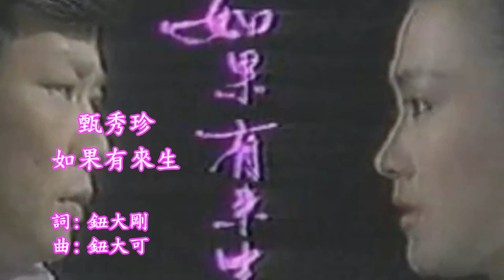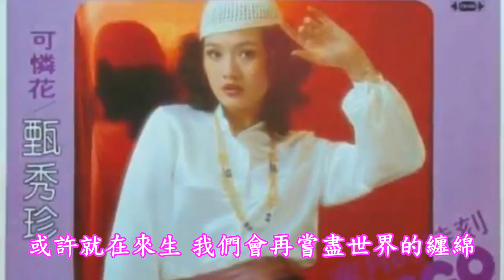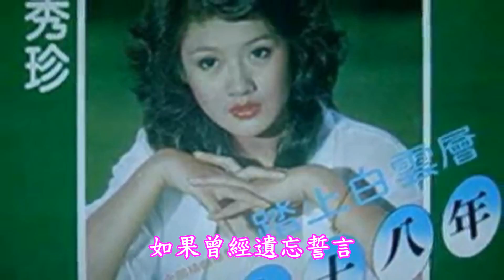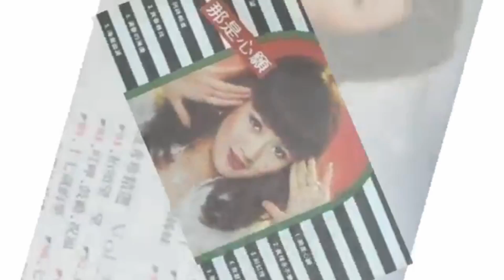甄秀珍-如果有來生 (國 歌詞)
詞: 鈕大剛
曲: 鈕大可
如果沒有一點眷戀
思念應該化作流雲
如果曾經遺忘誓言
霧水不會迷惑雙眼
對你滿懷無限迷戀
愛意依舊停留心間
日夜浮現 熟悉的臉
感覺好像回到從前
如果有來生 讓我再愛一遍
或許就在來生 我們繼續未完的情緣
或許就在來生 我們會再嘗盡世界的纏綿